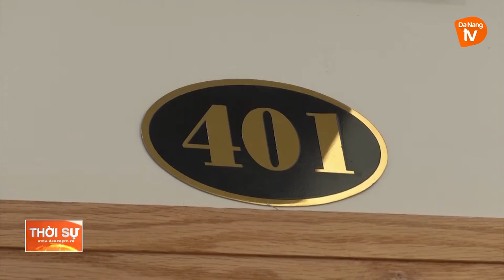CHÌA KHÓA VÀNG CHO NHỮNG CHIẾN CÔNG